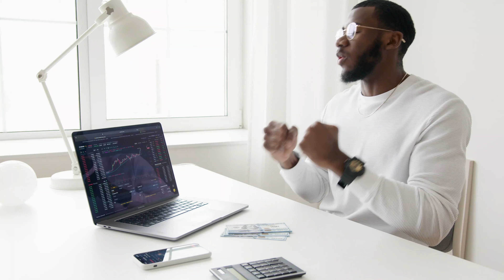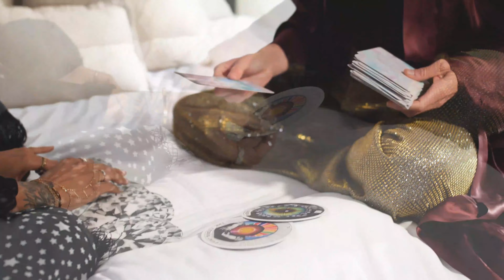Dont Let Anything Worry You: Louise Hay | Realize Your Positive Emotions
Let's embrace a world of love and positivity together by listening to Louise Hay meditation.